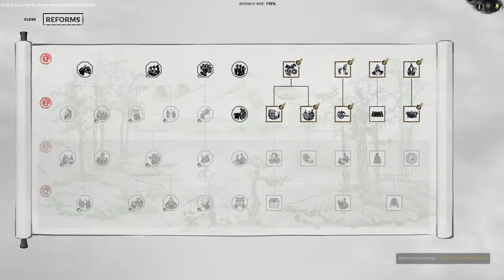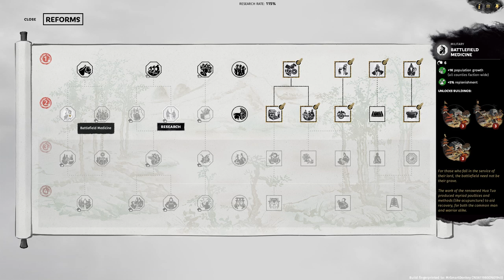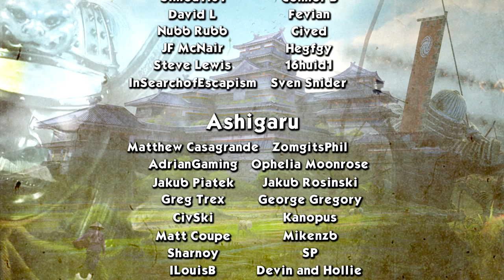GRAND PRINCE - Sima Yong (Legendary Romance) - Three Kingdoms: Eight Princes - Ep.07!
Welcome to my Let's Play of Total War: Three Kingdoms - Eight Princes, playing as Sima Yong! In episode 07 of our Sima Yong series we become a grand prince.